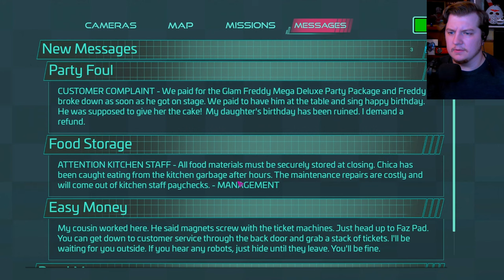I'M NOT ALONE???... | FNAF: Security Breach - Part 3